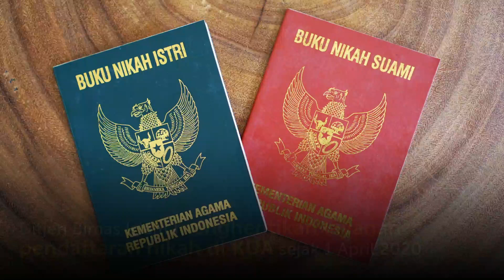Karena Corona, Puluhan Ribu Calon Pengantin Menikah di KUA Tanpa Resepsi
Layanan pendaftaran nikah di Kantor Urusan Agama (KUA) sudah dihentikan sejak 1 April 2020. Hal ini dilakukan oleh Ditjen Bimas Islam untuk mencegah penyebaran virus corona.
Meski begitu, calon pengantin yang sudah mendaftar sebelum 1 April 2020 masih bisa melakukan akad nikah. Akad nikah akan dilakukan sesuai dengan protokol kesehatan di KUA dan tidak boleh menggelar resepsi pernikahan.